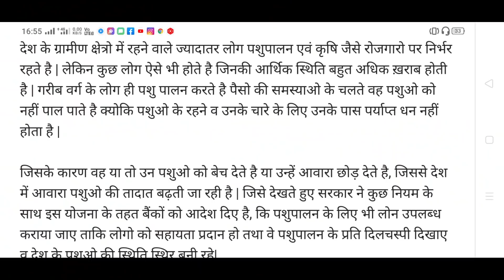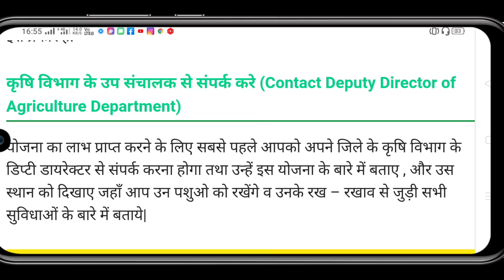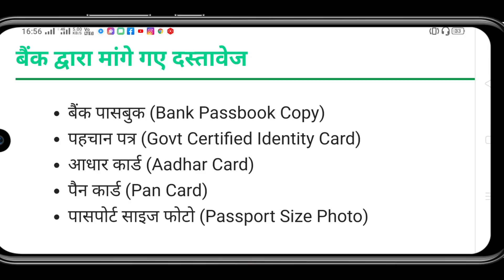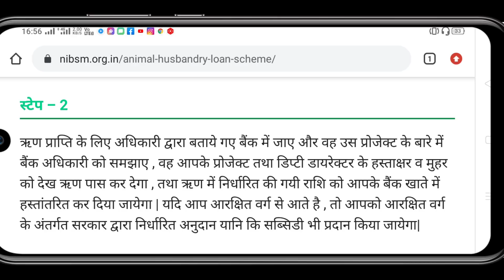पशु पालन योजना 2022 | pasupalan loan yojna bihar | pashu loan kaise milega 2022 | pasu loan 2022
पशुपालन लोन योजना 2022
भारत सरकार द्वारा सन 2022 को किसानों की आय दोगुनी करने का लक्ष्य निर्धारित किया गया है। इसी बात को ध्यान में रखते हुए सरकार ने पशु किसान क्रेडिट कार्ड योजना का आरंभ किया है। आज हम आपको इस video के माध्यम से Pashu Kisan Credit Card Yojana से संबंधित सभी महत्वपूर्ण जानकारी प्रदान करने जा रहे हैं। जैसे कि पशु किसान क्रेडिट कार्ड क्या है? इसका उद्देश्य लाभ  विशेषताएं  पात्रता महत्वपूर्ण दस्तावेज आवेदन प्रक्रिया आदि।

pasu loan 2021
pasu lone 2022
pasu lone
pashu loan kaise milega 2022
new yojna 2022
pashu loan
pashupalan yojana 2022
pasu lone 2020
pashu loan 2021
pashu loan kaise le
pashu loan kaise milega 2021
pashu loan form kaise bhare
pashu loan yojana bihar
pashupalan loan
pashupalan loan in bihar
pashupalan loan kaise liya jaaye
pashupalan loan kaisele
pashupalan loan gujarat
pashupalan loan kaise milta hai
pashupalan loan in up
pashupalan loan form kaise bhare
pashupalan loan online apply
pashupalan loan rajasthan
pashupalan yojana
pashupalan yojana 2021
pashupalan yojana 2021
maharashtra
pashupalan yojana 2022
pashupalan yojana 2020 online
form
pashupalan yojana 2021 gujarat
pashupalan yojana jharkhand
pashupalan yojana maharashtra
pashupalan yojana bihar
pashupalan yojana 2021
jharkhand
ghanta g

पशुपालन लोन
पशुपालन योजना
पशुपालन योजना 2022
पशुपालन लोन कैसे मिलता है
पशु पालन योजना 2022
पशुपालन के लिए लोन की जानकारी
पशुपालन लोन कैसे लें
पशुपालन के लिए सरकारी योजना
शेतकरी योजना 2022
पशुपालन विभाग भर्ती 2022
पशुपालन लोन ऑनलाइन अप्लाई
पशुपालन के लिए लोन कैसे लें
पशुपालन के लिए कितना लोन मिलता है?
गाय भैंस लोन योजना ऑनलाइन पंजीयन
पशुपालन के लिए लोन कैसे लिया जाता है?
पशुपालन के लिए कौन सी बैंक लोन देती है?
पशु किसान क्रेडिट कार्ड योजना
सरकारी योजना

 Tweeter :-

Playlist links